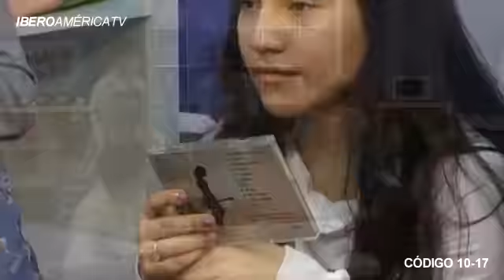JAVIER BAEZ EN CÓDIGO 10-17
El cantante Javier Baez estuvo en Código 10-17 presentando su disco 'Buscando mi camino'